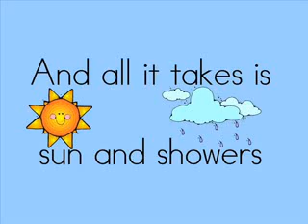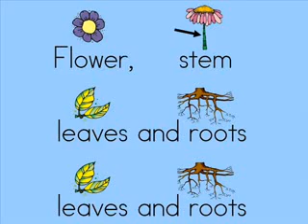plant parts wmv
parts of the plant song for Grade 1